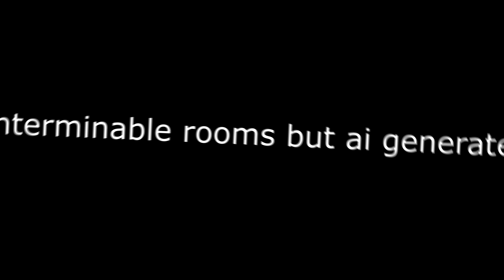Interminable Rooms entities but ai generated